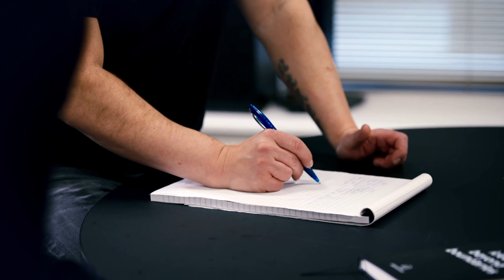Gigantic: Rampage Edition - Developer Diary (EN)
More about this game:
🎮 Developer: Abstraction Games
🎮 Publisher: Gearbox Publishing